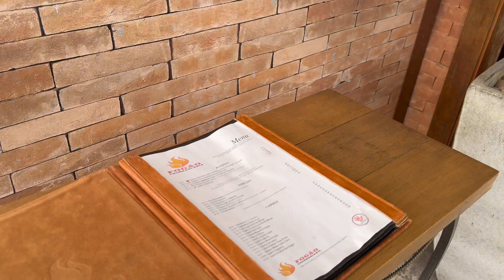Visitei um Aquário de 6 METROS em uma Churrascaria FAMOSA!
No quadro 'Visitando os Incríveis Aquários da Eco Marine', visitamos um aquário incrível de 6 metros, feito pela Eco Marine Aquários, na Fogão Churrascaria!

Endereço da Fogão Churrascaria:
Av. Marquês de São Vicente, 1771 - Barra Funda, São Paulo - SP, 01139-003

Informação da Eco Marine:

Endereço
Alameda dos Jurupis, 1937, Moema - São Paulo/SP
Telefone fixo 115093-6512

Informação do local onde está o aquário:

Gauguin Club
R. Arizona, 1550 - Cidade MonçõesSão Paulo - SP, 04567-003